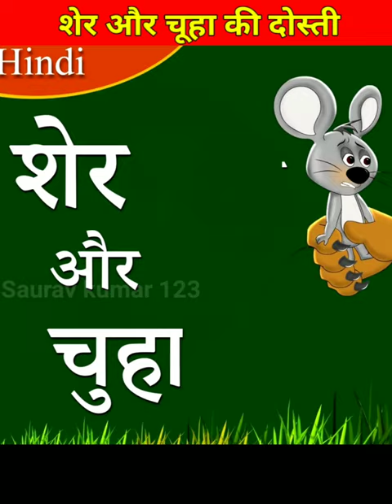शेर और चूहा की दोस्ती || Lion and rat story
motivation,
motivational story,
motivational video
,motivational story in hindi,
story motivation
,motivational speech,
motivational
,hindi motivation
,motivational speeches
,story motivation dare to do,
story,dare to do motivation channel,motivational success story,inspirational story,
 motivationthe lion and the mouse story
,the lion and the mouse story moral,
the lion and the mouse story in hindi,
the lion and the mouse story for kids,
the lion and the mouse story in english,
the lion and the mouse story in english with action,
moral stories,
story,story in english,
story for kids,
kids dishita show,nursery stories
,nursery stories for children,
kids videos for kids,
story timelion & the mouse,
lion and mouse story,
lion and the mouse story
,lion aur mouse ki kahani
,lion and mouse ki kahani,
lion and mouse kahani in hindi,
sher aur chuha,
hindi fairy tales
,hindi kahani,
sher aur chuha kahani
,fairy tales in hindi
,sher aur chuha kahani in hindi,
baby hazel,
शेर और चूहे,
sher aur chuhe ki kahani,
kids,hindi story
Pigeon and rat Story
Rabbit and rat story
Cat and rat story
Rat and Elephant story
Fox and Rat Story
The Lion and the mouse summary
Lion story for kids
Lion and Mouse Story moral
man fact
psychology fact
facts,
 amazing facts,
brandom facts ,
interesting facts
,facts in hindi
,world facts
,new facts
enigmatic facts,science facts,
facts new video,facts hindi,
hindi facts,facts video,
unknown facts,
country facts
,food facts,
funny facts,tamil facts
,psychology facts,
intresting facts
,facts about phone,
facts about mobileamazing facts
,facts,amazing facts in hindi,
riddles
top 10 facts
,anand facts,
new facts in hindi
,facts shorts,
,interesting facts,
mind blowing facts
,fact,most amazing facts,
fatakada
top 10 amazing facts about human,
10 amazing facts about earth
,top 10 interesting facts in hindi
,top 10 mind blowing facts in hindi.
intresting fact
psychology fact